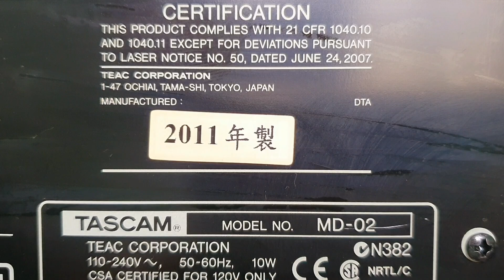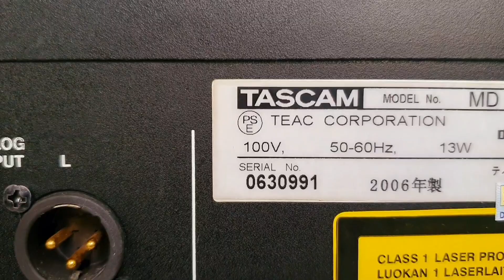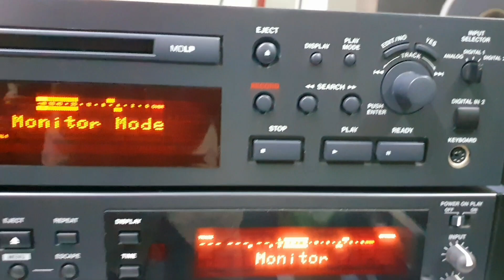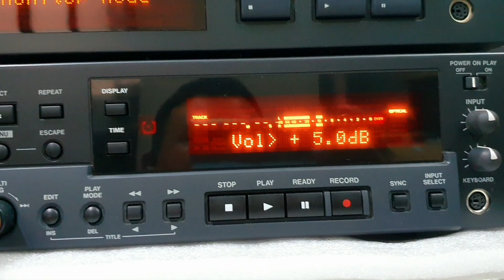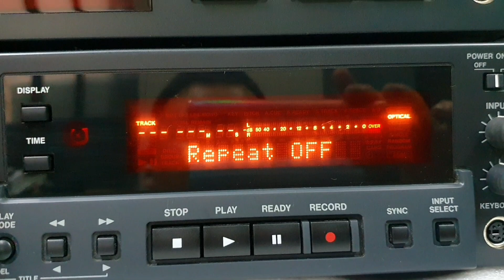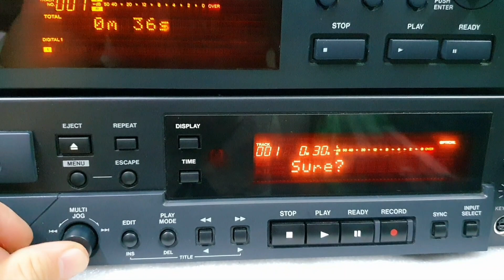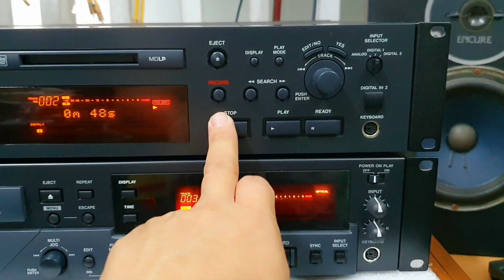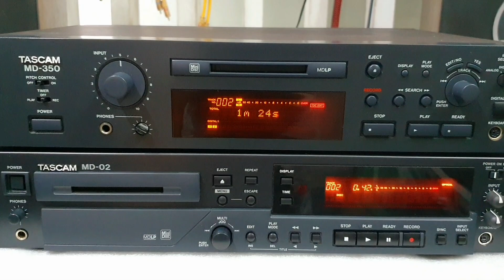Tascam MD-02 và 350 đẹp keng, giải mã 24 bits (0907406222; 86 Lê Thị Riêng, Q.1, HCM)